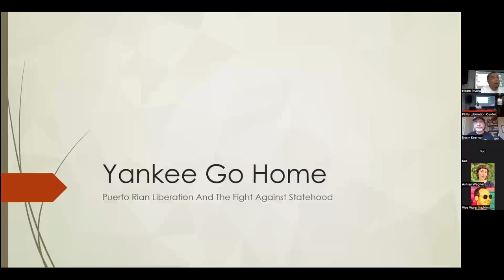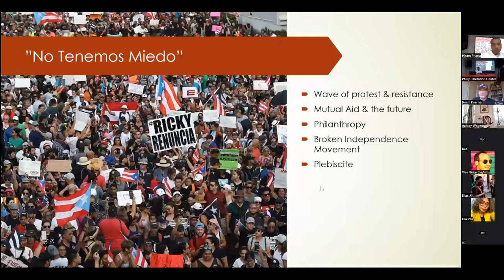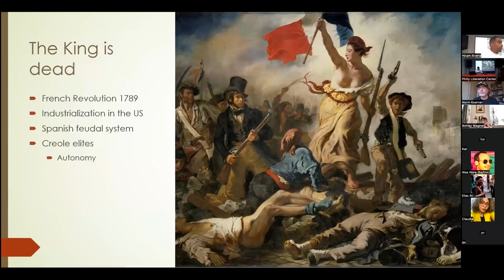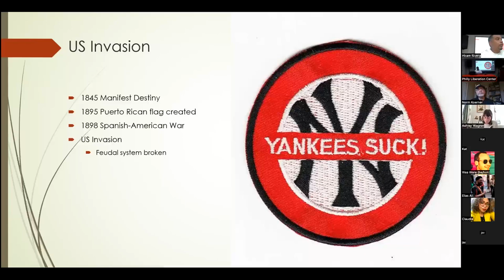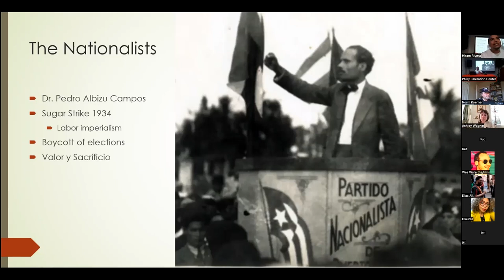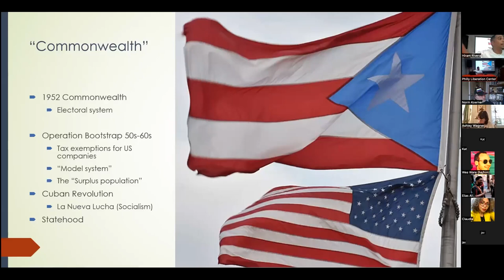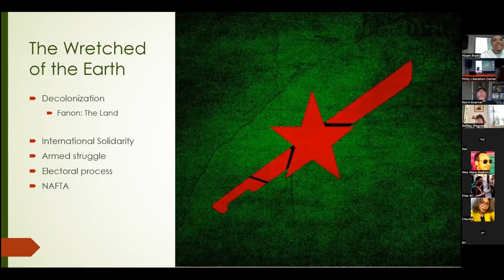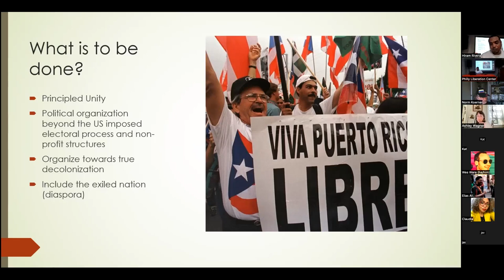¡Despierta Boricua! Puerto Rican Revolutionary History, Class 2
For our second class of this series, we are joined by guest facilitator and longtime organizer Hiram Rivera! In last week's class, we reviewed a timeline of Puerto Rico's colonial history, and discussed popular movements for national liberation throughout the decades. Hiram will build on this foundation, examining the processes that have led to Puerto Rico's current political status, and unpacking debates around statehood vs. independence.